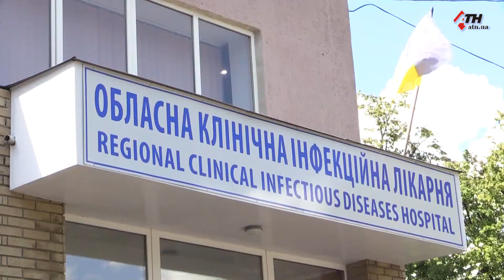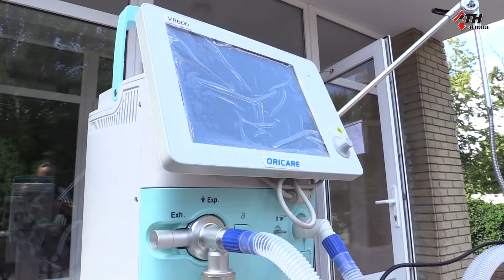Фармацевтическая компания передала областной инфекционной больнице ИВЛ - 03.08.2020